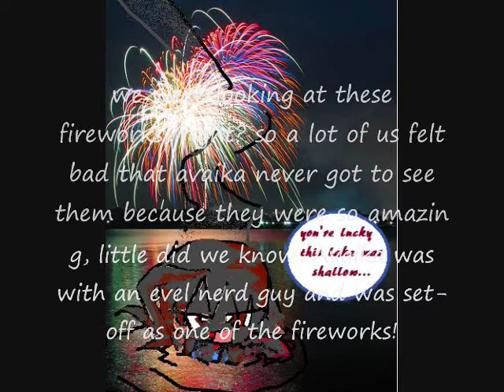Fox and Falco 1: This is actually Kinda cute.... this weird video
im not much into ending two, but it gets you thinking, doesn't it? still, i would rather play a starfox game with the original team instead of some goofy circus clowns, no offense Marcus, but what's a good starfox game without the original starfox team?